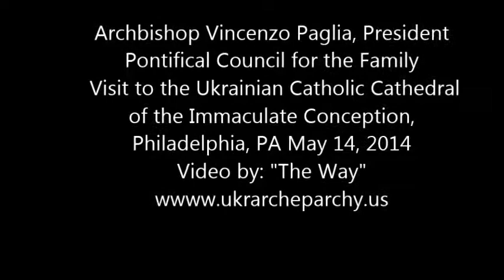Archbishop Vincenzo Paglia at the Ukrainian Cathedral in Philadelphia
Archbishop Vincenzo Paglia, President Pontifical Council for the Family visited the Ukrainian Catholic Cathedral of the Immaculate Conception, Philadelphia, PA, on May 14, 2014.  Video by "The Way"